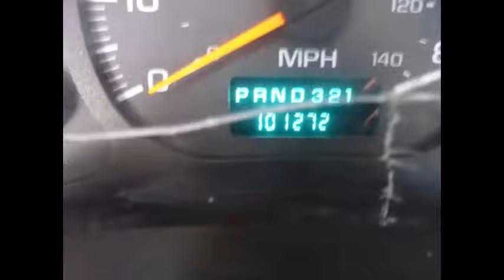Used glaval buses for sale | 2014 Ford E450 20 - 25 Passenger Bus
Major Vehicle Exchange is located in Westbury, NY and is one of the finest and oldest Used Bus Companies in the USA and specializes in the sale of fully reconditioned(from Bumper to Bumper) and inspected used buses across USA & Canada. We provide complementary airport pickup/drop across USA & Canada and have more than 40 multi purpose Used Buses in our inventory, all our vehicles are ready for delivery. We have been in business for more than 30 years and specialize in dealer to dealer sales, we provide assistance in shipping and transportation arrangements. We specialize in the sale of Tours, Charters, Commuter Shuttle Service, Church, Adults, School, College Sports Teams, Casino Runs, Hotel Transport and much more.

Used glaval bus for sale 2006 GMC C5500 Shuttle Bus
For Senior Tours Charters Casino Church Hotel Transport
VIN #: 1GDE5V1226F421725
Stock #: A4836
Condition:Used Clear Title
Engine:6.6L Duramax Diesel
Transmission:4 Spd Automatic
Mileage:101,272
Drivetrain:Rear Wheel Drive
Exterior Color:White
Vehicle Overview
GMC 22 Passenger Shuttle Bus

RECONDITIONED AND READY FOR DELIVERY!! GREAT SELECTION OF USED BUSES AND WHEELCHAIR VANS FOR CHURCH, SHUTTLE SERVICE, TOUR, CHARTER AND TEAM SPORTS.

Our Used glaval buses for sale are IDEAL FOR ADULT TRANSPORTATION, HOTEL & AIRPORT SHUTTLE, CHURCH, TOUR & SHUTTLE BUSINESS, SCHOOL OR TEAM USE.

DURAMAX DIESEL ENGINE - FRONT AND REAR AIR CONDITIONING & HEAT - ELECTRONIC DOOR - ANTI-LOCK BRAKES.
GOVERNMENT FLEET MAINTAINED VEHICLE - AM/FM CD AUDIO SYSTEM - DOT EQUIPMENT THROUGHOUT.

 COMPLIMENTARY AIRPORT PICKUP OR DELIVERY ARRANGED ANYWHERE IN THE USA AND CANADA!!

Just in from Florida at Major Vehicle Exchange is a 2006 GMC C5500 Glaval 22 passenger shuttle bus plus driver with only 101,000 original miles. This extra low mileage bus is one of a kind! It has just been fully repainted, checked and road tested and is clean, fully equipped and in very nice condition. Perfect for Tours, Charters, Commuter Shuttle Service, Church, Adults, School, College Sports Teams, Casino Runs and much more. Fully inspected, serviced and reconditioned!! Great bus for your transportation company, church, school, college, or association. It's high passenger capacity is ideal for charters, trips, tours, and outings.

Equipped with a heavy-duty low mileage 6.6L Diesel V-8 and a smooth shifting Allison automatic transmission. All mechanical functions are in excellent working condition and all fluids have been checked and changed as needed. Spacious accommodations for all passengers, including front and rear air conditioning and a heating unit for the winter months. The bus has just been detailed for an excellent appearance. Overall the exterior and interior are in great condition for it's year and mileage. This bus is very roomy, with windows offering nice views and spacious cabin design to provide passengers and driver with a smooth and comfortable ride.

FEATURES (Partial Listing):

2006 GMC 22 Passenger Glaval Shuttle Bus - Just 100% Repainted
Extremely Low Mileage 6.6L Duramax Diesel V-8 Engine
Cloth Seating for 22 w/ Armrests and Grab Handles
Drivers Step
Padded Interior w/ Overhead Lighting
Mud Flaps
Luggage Area Up Front
Overhead Handrails
PA System
Jensen AM/FM/CD Stereo
Tilt Wheel
Aisle Lights
Tinted T-Slider Windows
Transit Floor
Heavy Duty Front and High Capacity Rear Air conditioning and Heater
DOT Equipment Throughout

Used glaval buses for sale, used glaval bus for sale, glaval bus, glaval bus for sale, glaval bus prices, glaval buses, glaval buses for sale, glaval paratransit buses, KGN7